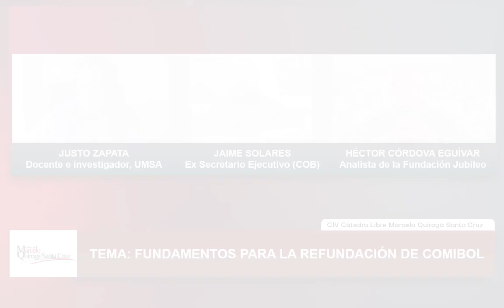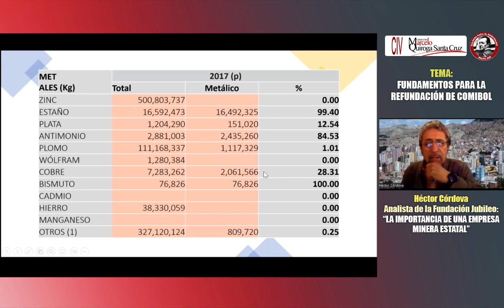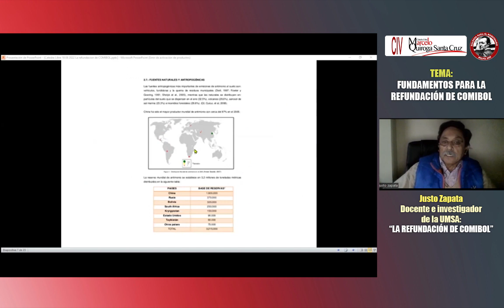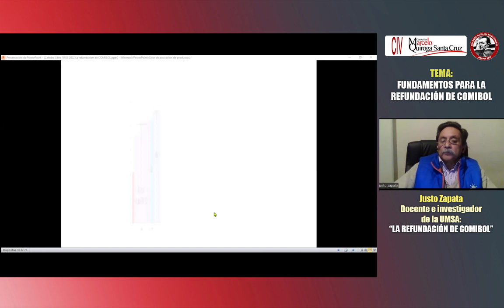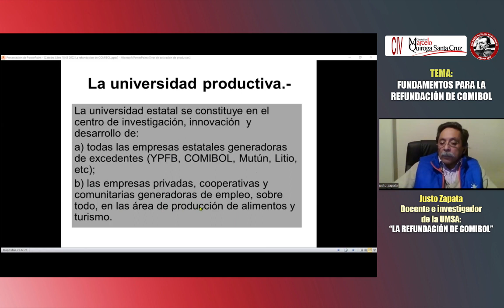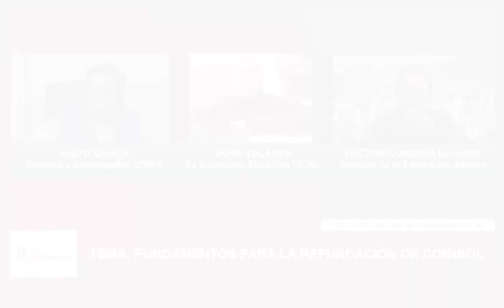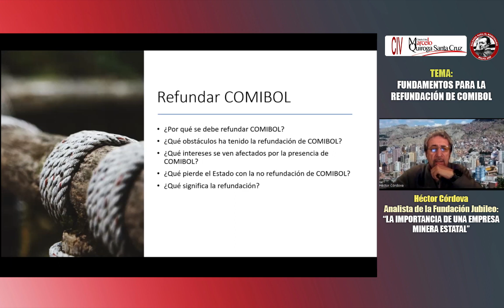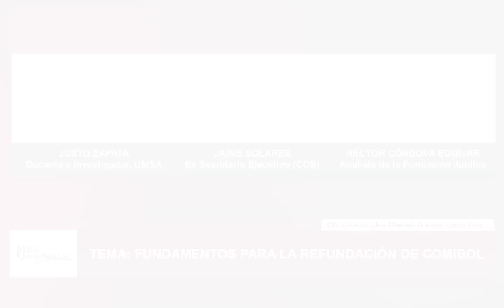Fundamentos para la refundación de COMIBOL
CIV Cátedra Libre Marcelo Quiroga: Fundamentos para la refundación de COMIBOL

El evento académico se realizará este viernes 26 de agosto a horas 19:00 y se transmitirá por la página en YouTube de la Cátedra Marcelo Quiroga Santa Cruz.

La Paz, 23 de agosto (Hora 25).- La Cátedra libre Marcelo Quiroga Santa Cruz invita al foro “Fundamentos para la refundación de COMIBOL”, que se realizará este viernes 26 de agosto a horas 19:00 y contará con la participación de Jaime Solares, ex Secretario Ejecutivo de la Central Obrera Boliviana, Justo Zapata, docente e investigador de la UMSA, y Héctor Córdova, investigador de la Fundación Jubileo.
El evento se transmitirá en directo por la página Marcelo Quiroga en YouTube:

Expositores y temas

Héctor Córdova: La importancia de una empresa minera estatal
Analista de la Fundación Jubileo, responsable del ámbito temático minero. Es docente universitario, fue director de Ingeniería de Sistemas en la Universidad Técnica de Oruro y Pro Rector (Vicerrector académico nacional) de la Universidad Católica Boliviana.

Justo Zapata: La refundación de Comibol
Doctor en ciencias químicas en Kansas State University, Estados Unidos. Docente emérito de la carrera de ciencias puras y naturales de la UMSA. Fue Jefe del departamento de Investigación, Postgrado e Interacción Social de la UMSA, director del Instituto de Desarrollo Regional (IDR) y Consultor del Centro de Promoción de Tecnologías Sostenibles (CPTS).

Jaime Solares: Un foro nacional para debatir la refundación de COMIBOL

Dirigente minero y ex Secretario Ejecutivo de la Central Obrera Boliviana (COB), la central sindical principal de Bolivia.

CLMQSC
La Cátedra Libre Marcelo Quiroga Santa Cruz es un esfuerzo de activistas, docentes y estudiantes de la carrera de Comunicación Social de la Facultad de Ciencias Sociales de la UMSA, inspirados en la labor educativa, investigativa y política del histórico líder socialista, quien centró sus energías en conocer las causas últimas del empobrecimiento de la nación boliviana y de su atrofiada economía para comunicarla de forma sencilla al pueblo boliviano.

Fuente música video: Autor Phillip Glass. Obra Glassworks. Intérprete Pablo Iturry Espinoza.